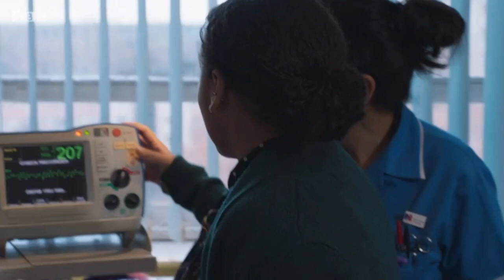Jac Naylor Scenes S22E20 Part 1